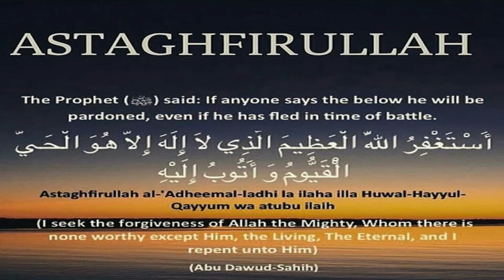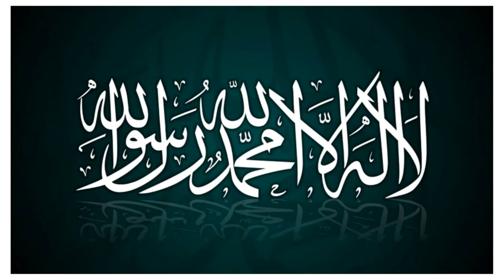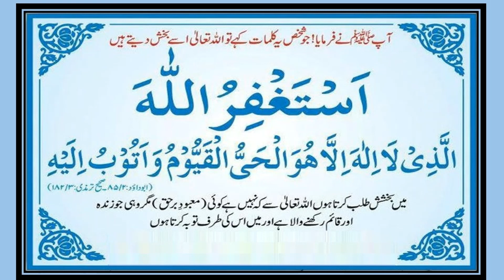"ANGRY?" SAY ÁUDZUBILLAHI MINA SYSYAITHAANI RRAJIIM' & WALK AWAY BECAUSE IT COULD LEAD TO HELLFIRE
Hint!:
1. Understand the meaning
2. Listen to the Qari
3. Follow how the Qari is reading the Ayat
4. Keep replaying the video over and over until you are Fully Confidence